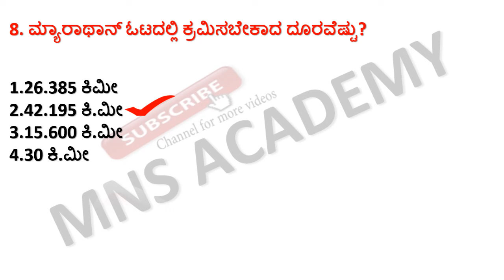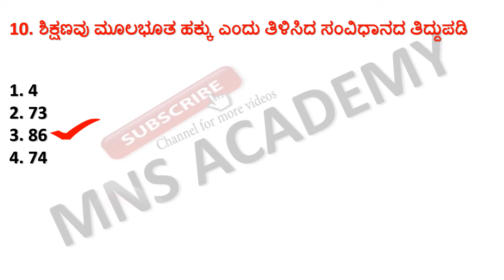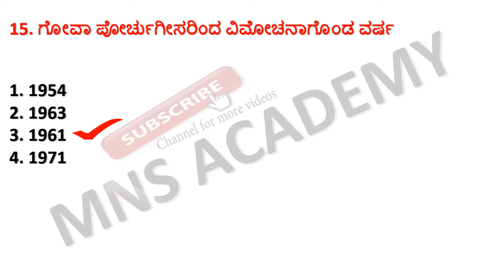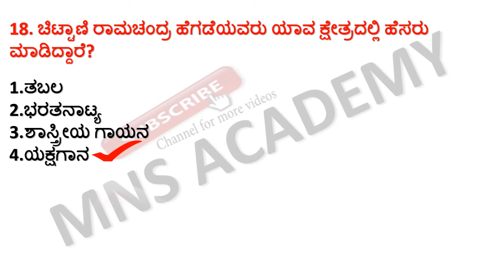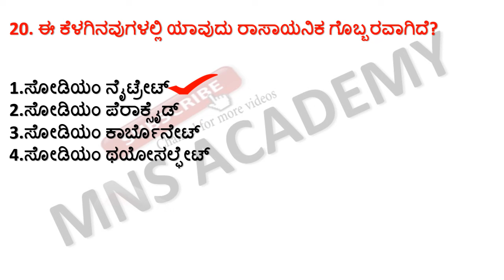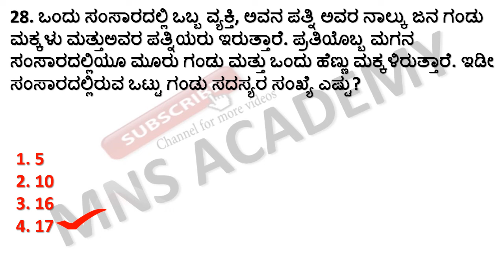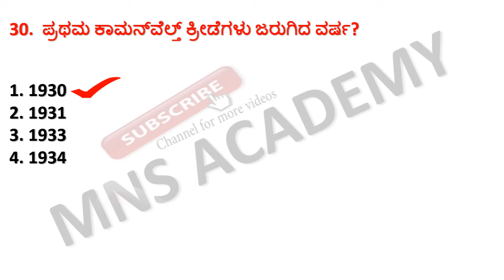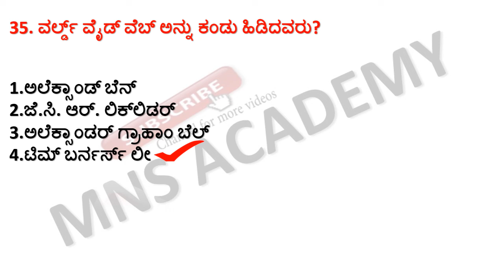GK TOP 35 QUESTIONS / SDA FDA PDO PSI VA GK QUESTIONS/ GENERAL KNOWLEDGE